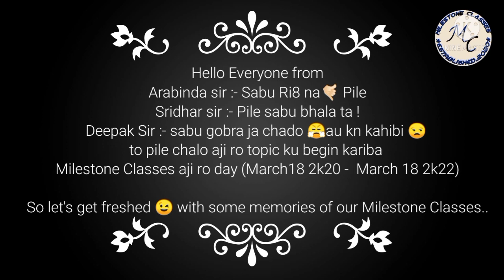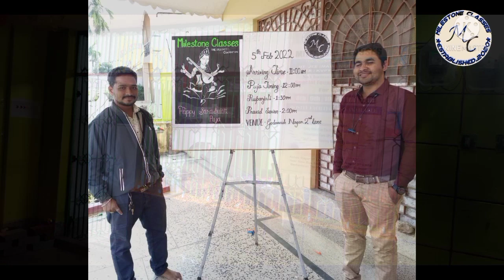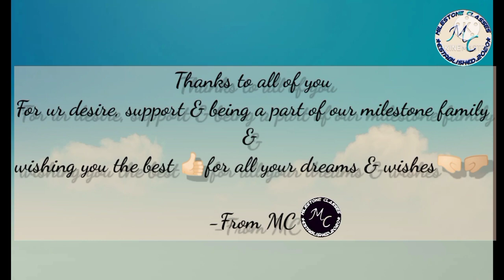Some unforgettable memories from 2020 to 2022